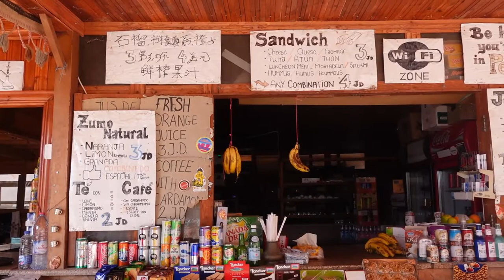Tips for visiting Petra - told from the Petra Siq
0:00 Intro
0:08 Tip 1
0:56 Tip 2
3:49 Tip 3
4:59 Tip 4
5:18 Tip 5
6:05 Tip 6
7:11 Tip 7